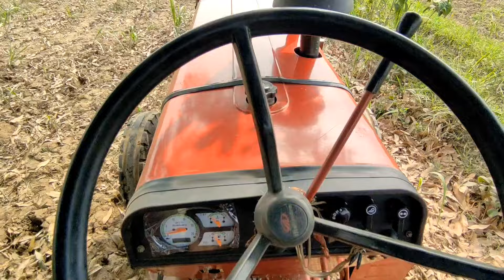नरेगा वाले हर बार रास्ता ऊंचा कर देते हैं